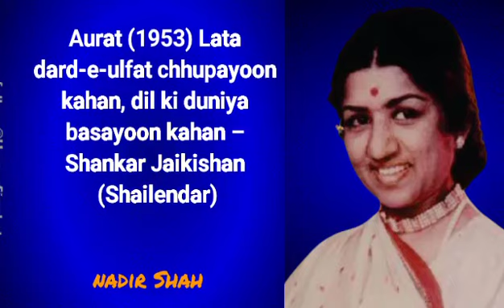Aurat (1953) Lata – dard-e-ulfat chhupayoon kahan dil ki duniya basayoon kahan – Shankar Jaikishan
Aurat (1953) – Lata – dard-e-ulfat chhupayoon kahan, dil ki duniya basayoon kahaan – Shankar Jaikishan (Shailendar)